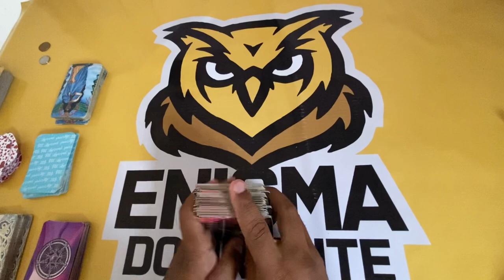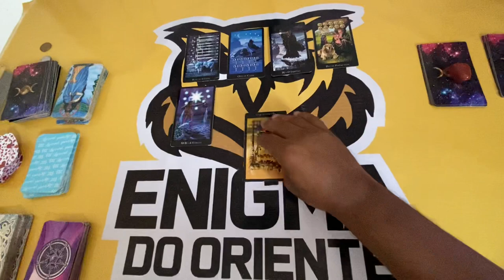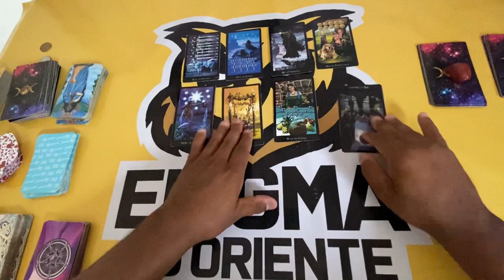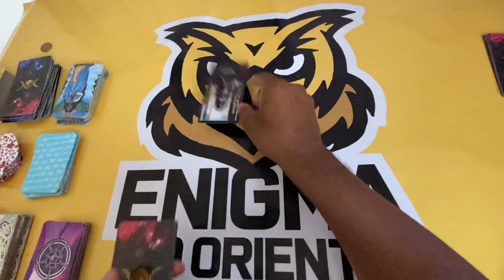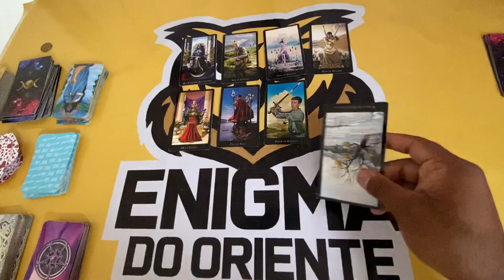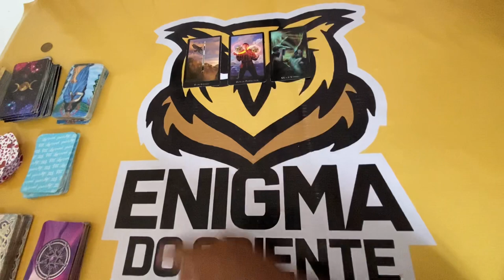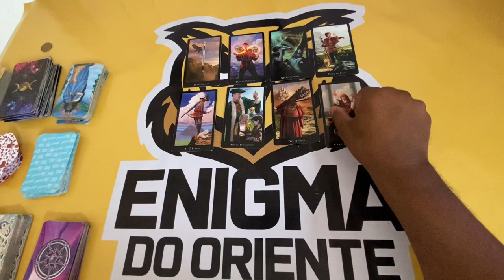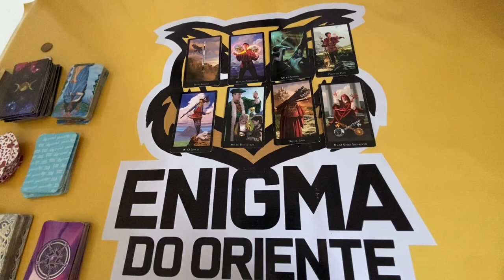ELE HOJE EM RELAÇÃO A VOCÊ! !!💘 [ Tarot Responde ] Tarô [Tarô ] Tarot